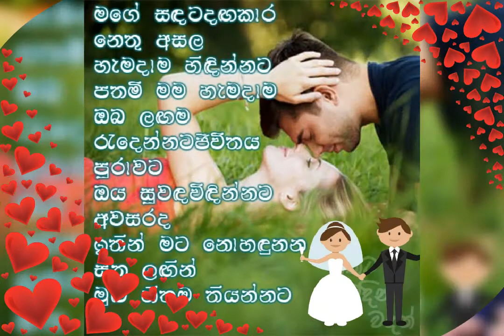Maga hada bade💓💓💓😢😢kumaruni panai oba maga😢😢💓💓💓ma deviarana😢😢💓💓